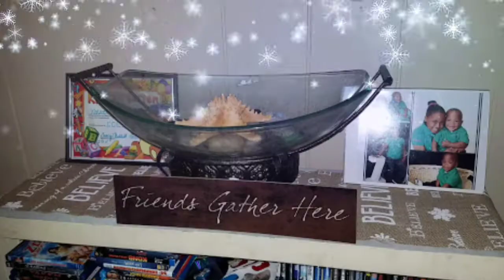Vlogmas Day 7 | McDonald's run | Vlogmas 2018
I hope this motivates someone on today or whenever you guys are watching this. Before you leave don't forget to give it a 👍up and subscribe to the channel we would love to have you as apart of the family and share this video with the world.